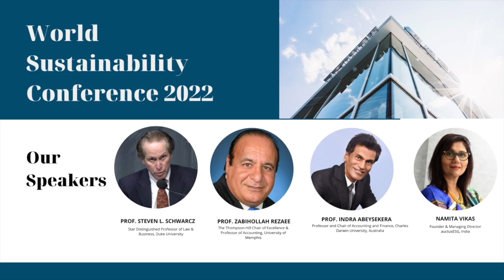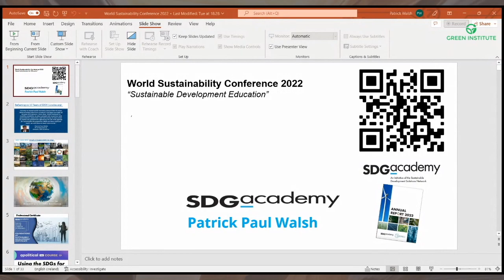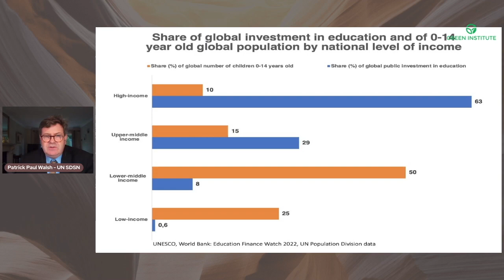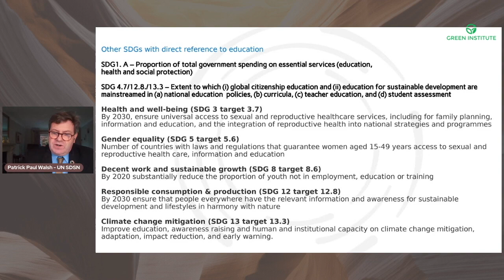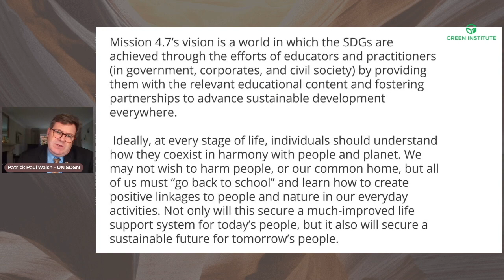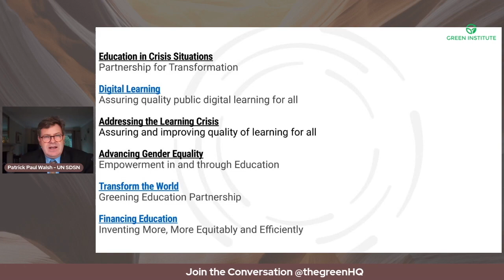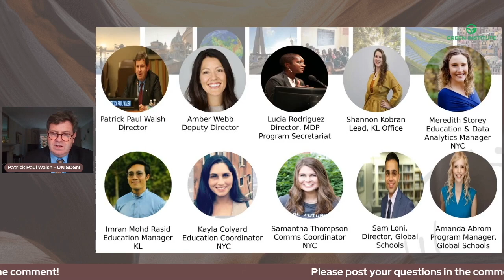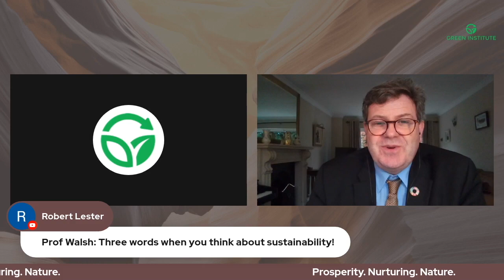Professor Patrick Paul Walsh: Sustainable Education (World Sustainability Conference 2022)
Professor Patrick Paul Walsh spoke on 'Sustainable Development Education' at this year's World Sustainability Conference.

The World Sustainability Conference is an annual gathering of professionals and renowned persons who present their expert ideas on sustainability.

The theme for this year's online event is "Life and Development in the 21st Century: Developing Feasible Roadmaps for Sustainable Communities".